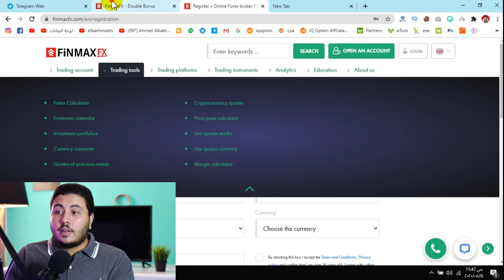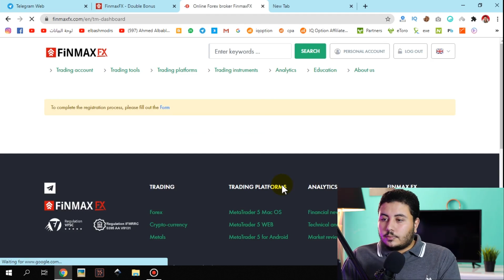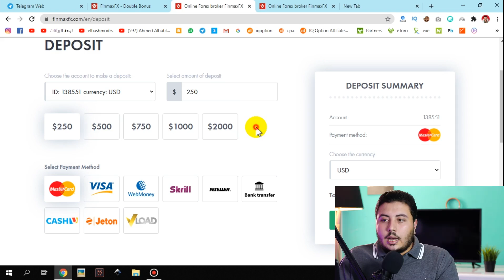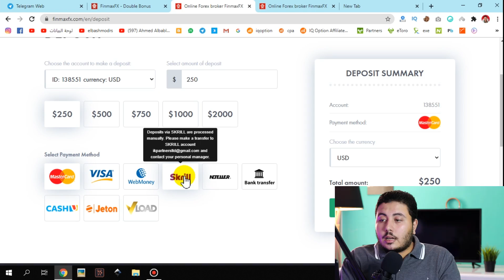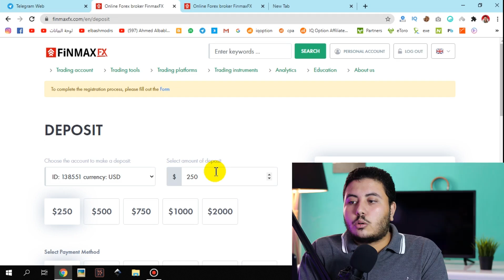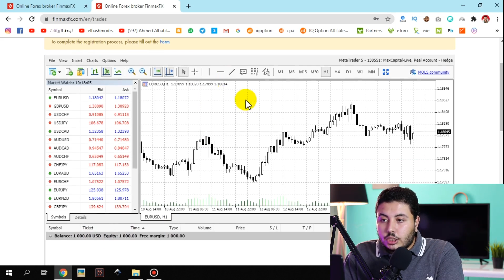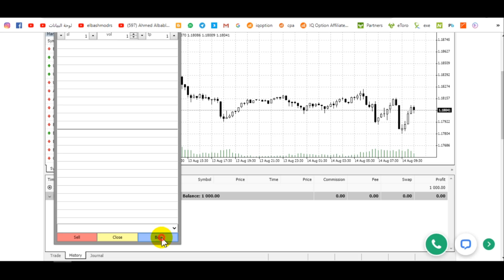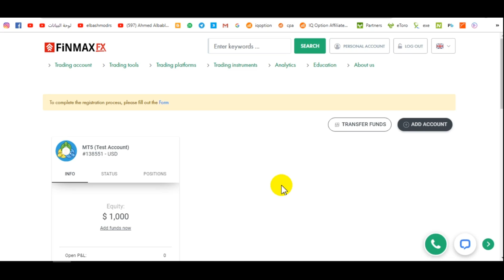الربح من التداول للمبتدئين 2023 | كيفية الربح من الانترنت عبر الفوريكس 😍(Finmaxfx)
كيفية الربح من الانترنت والربح من التداول والفوريكس للمبتدئين افضل طرق تساعدك في تحقيق ارباح من مواقع التداول او مواقع الفوريكس
نتحدث في هذا الشرح عن افضل طرق الربح من الانترنت للمبتدئين وتحقيق ارباح كبيره جدا من خلال التداول او مايعرف ب البورصة الالكترونية او بمعني اخر الفوريكس حيث اقدم لك في هذا الشرح مقع تداول عالمي ويتميز ب الكثير من الصفات التي تجعله موقع تداول كبير واولهم هو بونص 100% علي ايداعاتك ومساعد مالي محترف ومنصه وكورسات تعليمية في مجال الفوريكس ويمكنك شراء الاسهم من خلال الموقع وفتح صفقات بحريه تامه وتحقيق ارباح جيده جدا من التداول عبر الانترنت